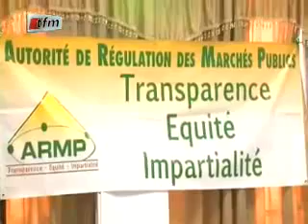LICI PENC MI DU 15 FEVRIER 2012